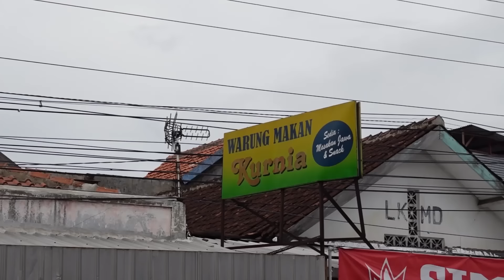LEGEND SEJAK 1986 !! MASAKAN JAWA PALING RAME FAVORIT DI KARTASURA !!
kuliner solo kali ini kuliner kartasura , warung makan kurnia kartasura.
kuliner legendaris solo / kuliner solo legendaris satu ini emang enak gaes, wajib dicobain.

Jl. Slamet Riyadi No.186, Dusun IV, Kartasura, Kec. Kartasura, Kabupaten Sukoharjo, Jawa Tengah 57169
Buka jam 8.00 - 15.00 (minggu tutup)